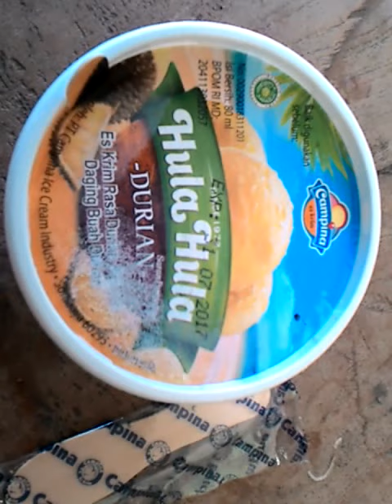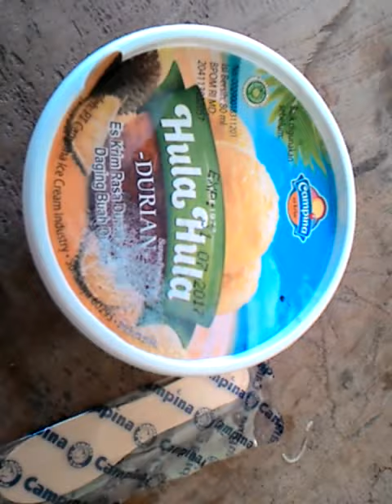Reviews Ice Cream Campina hula hula Durian - Cup